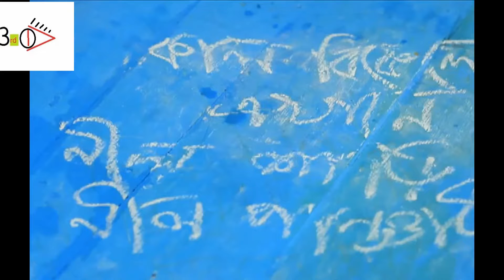How can love change drag addicted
love can change drag addicted